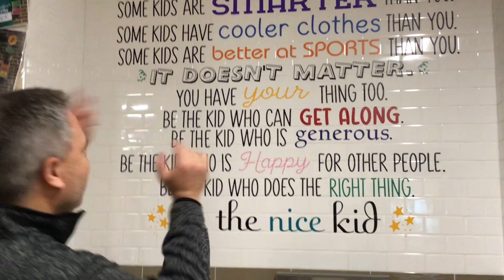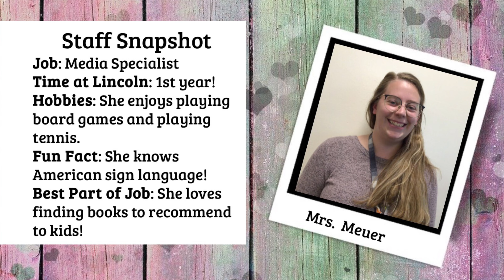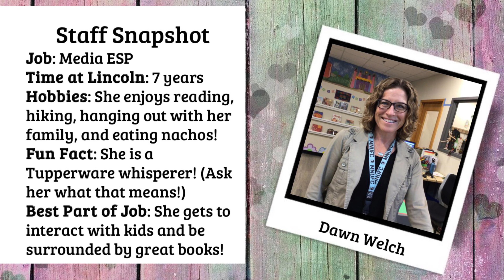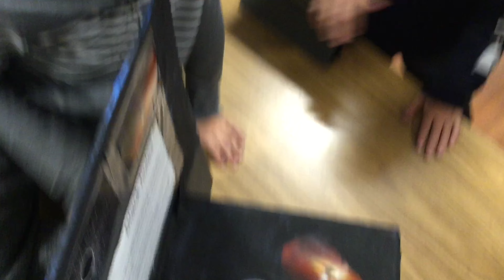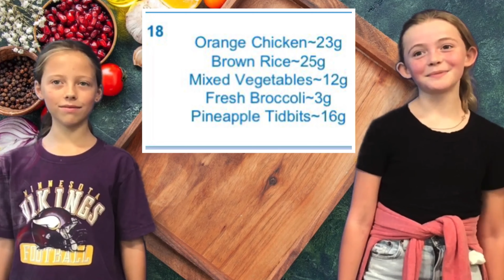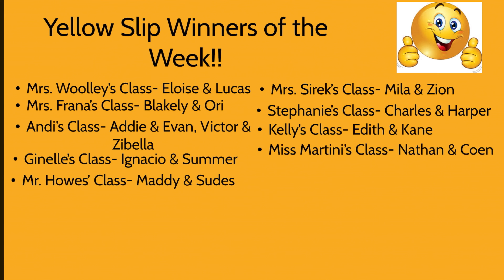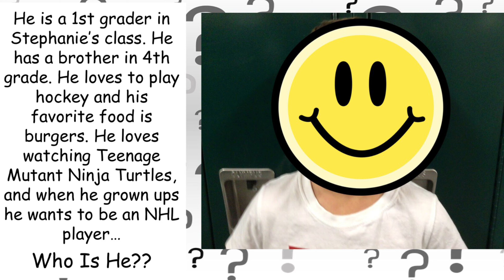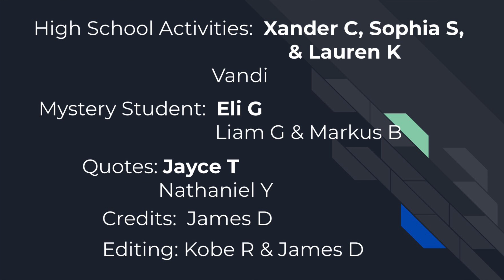October 17, 2022 Broadcast